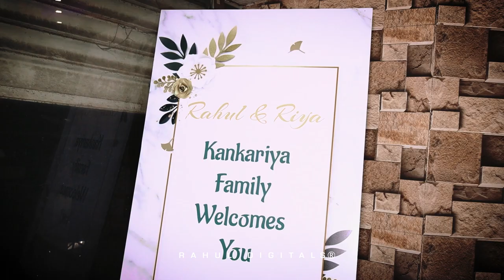Rahul + Riya | Wedding Teaser Cinematic | 4k | 2022 | RD | Rahul Digitals